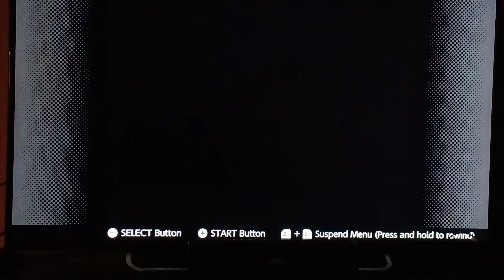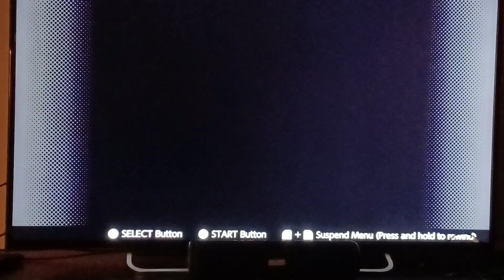Let's play SUPER MARIO BROS ALL STARS SNES SMB 3 Part 4 pt 2 flying fire ball attack